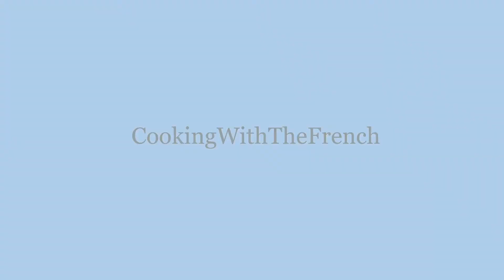CookingWithTheFrench - Healthy Dinners Recipes #3 - CWTF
CookingWithTheFrench CEO:
Alfred Kalama AKGlobal :
Follow AKGlobal: